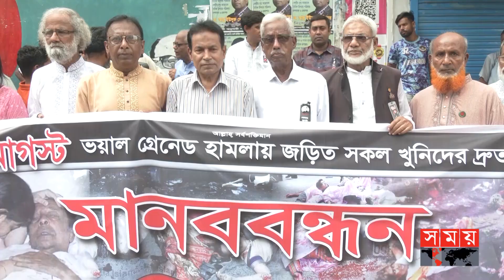২১ আগস্ট নিহতদের স্মরণ করে দেশব্যাপী নানা কর্মসূচি পালন | 21st August | Somoy National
২১ আগস্ট নিহতদের স্মরণ করে দেশব্যাপী নানা কর্মসূচি পালন | 21st August | Somoy TV